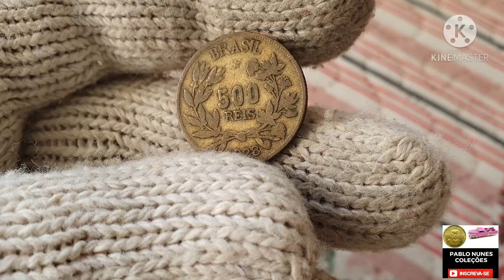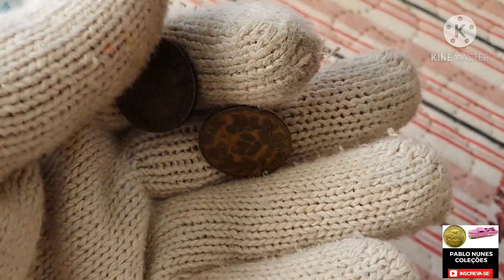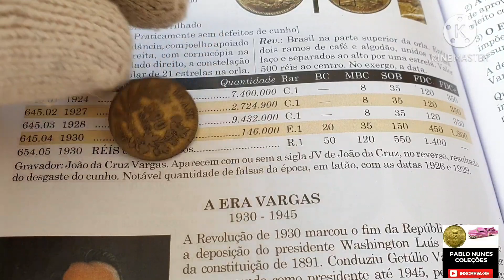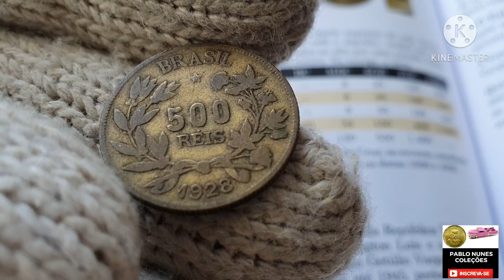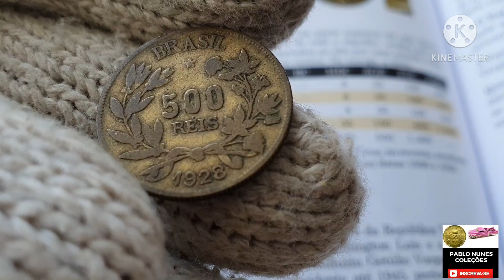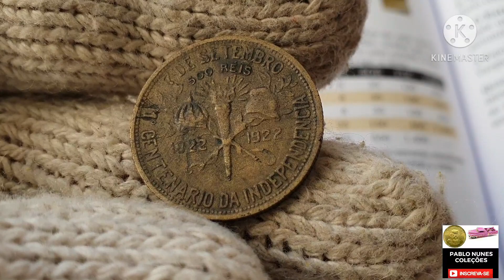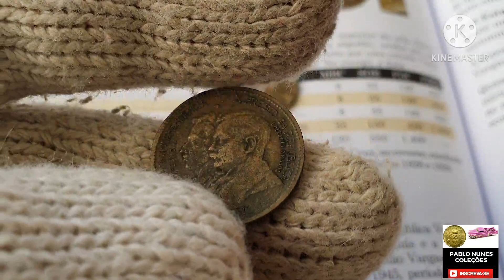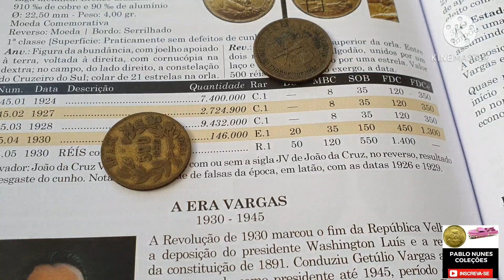Moeda 500 Réis 1930 rarissima, se você tem não venda antes de ver esse vídeo.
Segue o link do grupo no WhatsApp, grupo de vendas de moedas e materiais Numismáticos.

Segue o link do nosso canal no Telegran, grupo de venda de moedas e artigos Numismáticos , ótimos produtos .